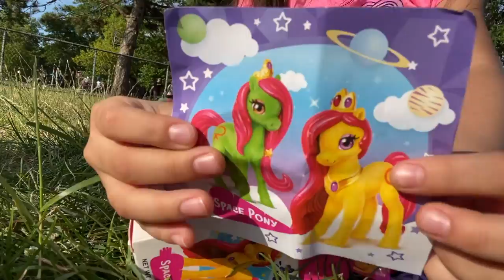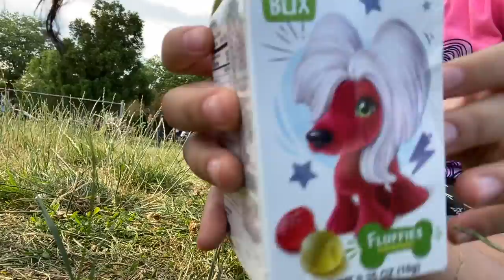Choco Treasure & PJ Masks egg surprise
In this video kids open egg surprises such as Choco Treasure and PJ Masks.